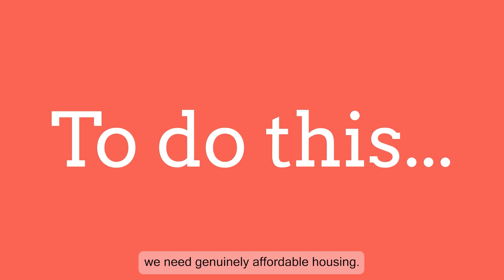How are we Making Richmond upon Thames Fit for Growth?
We're committed to our task of building on the unique character of the borough, working with the community to strengthen what works and exploring new ways to help the Richmond Upon Thames prepare for the future.

Understanding that the most successful communities are those that provide safe spaces with room to grow is key to our vision. That’s why we want Richmond upon Thames to not just be the place where you work, but a borough that works for you – ensuring that everyone can benefit from affordable & accessible housing, high quality education and wealth of opportunities available in your local community.